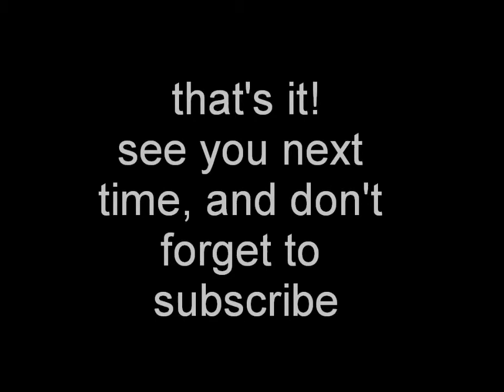fimo cat nail art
fimo cat